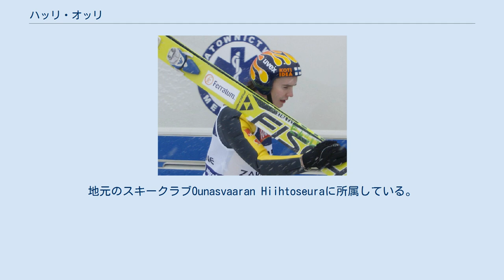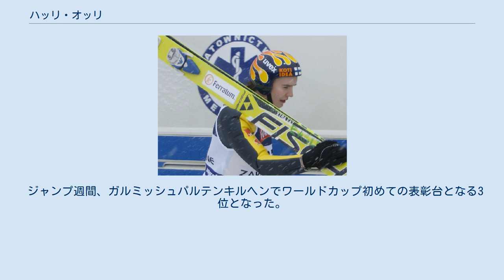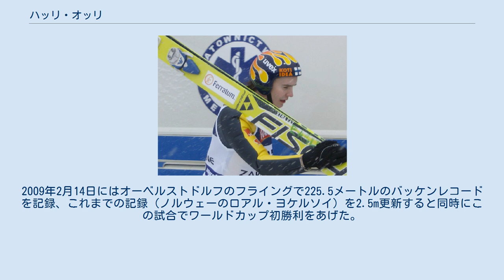ハッリ・オッリ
ハッリ・オッリ（Harri Olli、1985年1月15日 - ）はフィンランド、ロバニエミ出身のスキージャンプ選手。
地元のスキークラブOunasvaaran Hiihtoseuraに所属している。
 2001/2002シーズンに国際大会デビュー。
 2001年12月15日にラハティのコンチネンタルカップで31位となった。
 2002年1月に、ショーナッハ（オーストリア）で開催されたノルディックスキージュニア世界選手権の団体で金メダルを獲得。
 翌シーズンの2002年11月29日、フィンランドのクーサモでスキージャンプ・ワールドカップにデビュー。
1年後の2003年11月28日には同じクーサモで25位となりワールドカップポイントを初めて獲得した。
2003年ジュニア世界選手権（スウェーデン、ソレフテア）の団体では銅メダルを獲得、個人戦では11位となった。
 2005/2006シーズンはコンチネンタルカップで3勝をあげて総合7位となる一方ワールドカップでも総合36位となった。
 2007年の世界選手権（日本、札幌）ラージヒル個人ではシモン・アマンにわずか0.2ポイント差で銀メダルを獲得した。
 2008年のスキーフライング世界選手権はドイツ、オーベルストドルフのハイニ＝クロッファーシャンツェで行われ、団体銀メダルに貢献、個人では6位となった。
 しかしその世界選手権の最中スキャンダルをおこした。
個人戦のあとホテルでのパーティーで泥酔し、羽目を外した様子が報道された。
 メディアは彼を、引退後に数々のスキャンダルを起こしたマッチ・ニッカネンと比較するように報道した。
 オッリはシーズン終了まで出場停止処分を受けた。
 2008年6月には制限速度80km/hの所141km/hを出して逮捕され、その際、1000分の0.65のアルコールが検出された。
 しかしこれは競技の調子には影響せず、サマーグランプリに参加、クーシュベル（フランス）で優勝、続くプラジェラート（イタリア）で3位となった。
この後出場停止処分を受けた。
 出場停止期間中、オッリは新任のチーフコーチヤンネ・バータイネンとともに地元のロバニエミでトレーニングを積み、 2008年のフィンランド選手権で3位となり、ナショナルチームに招聘された。
 2008/2009シーズンは彼のこれまでの競技生活でベストとなった。
 ジャンプ週間、ガルミッシュパルテンキルヘンでワールドカップ初めての表彰台となる3位となった。
2009年2月14日にはオーベルストドルフのフライングで225.5メートルのバッケンレコードを記録、これまでの記録（ノルウェーのロアル・ヨケルソイ）を2.5m更新すると同時にこの試合でワールドカップ初勝利をあげた。
 このシーズンは合計3勝して総合で自己最高の4位となった。